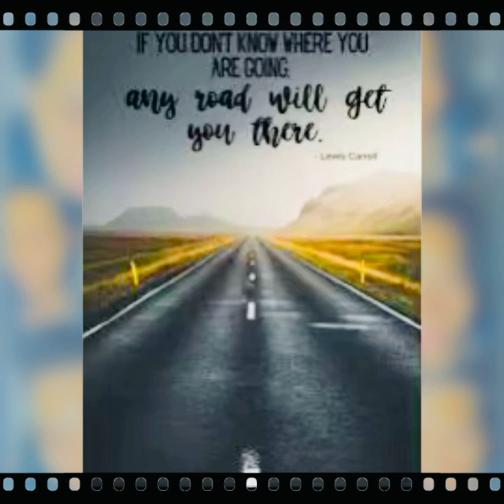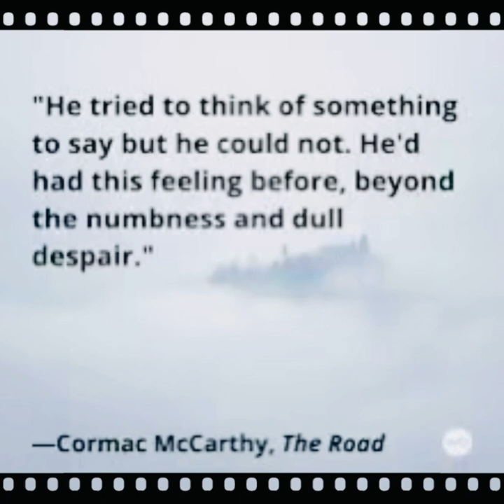New Song “ The Road “ … Lyrics by: Nancy V. & Producer Nancy V. !!!